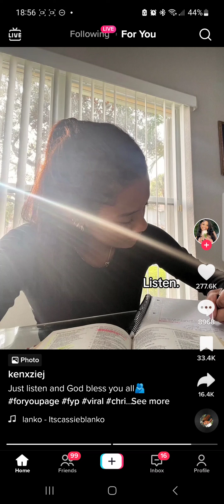Just listen and God bless you all!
TikTok Video Credit: kenxziej